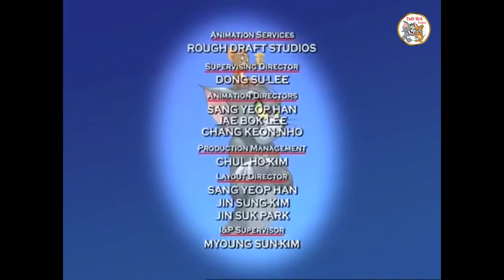TOM AND JERRY _ Marathon #9 Part9 _ Cartoon WB Kids